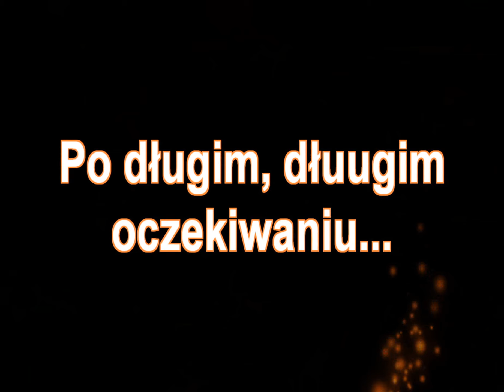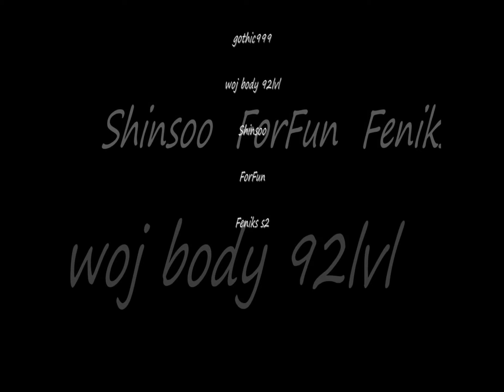METIN2.PL Ulepszanie bojowego miecza+9 - miecz trytona(syriusza) by gothic999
Ulepszanie bojowego miecza+9  - miecz Trytona